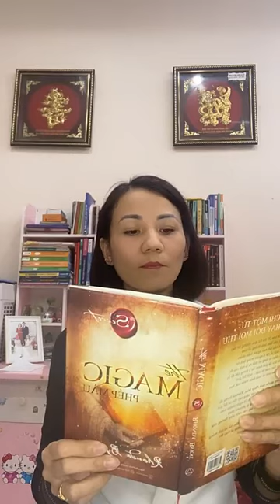Ngày 15/28: Thực hành lòng biết ơn - Phép màu cải thiện mối quan hệ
Thực hành lòng biết ơn, luật hấp dẫn, sức mạnh tiềm thức, phát triển bản thân